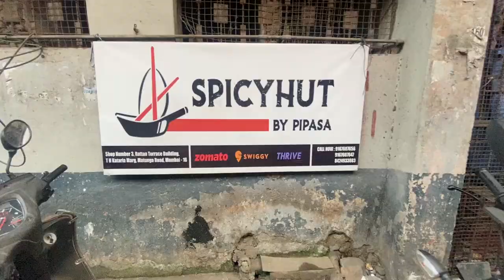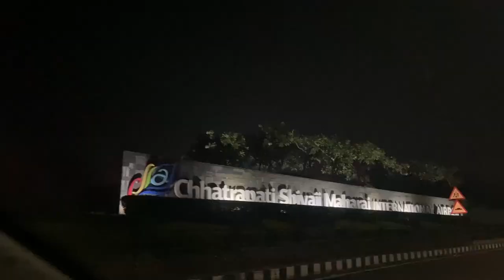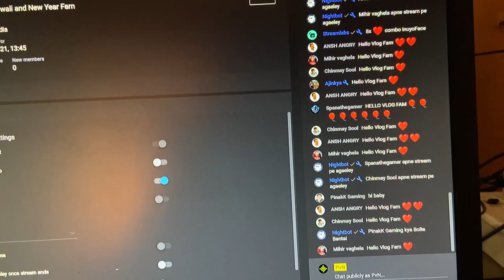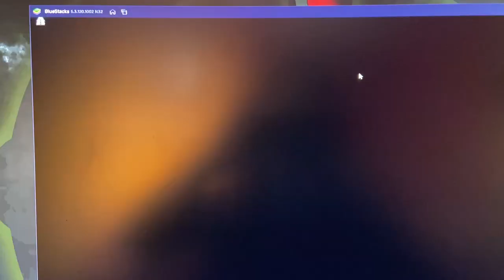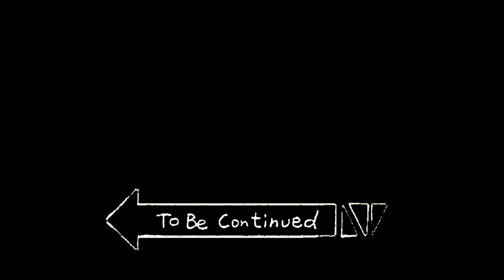Picking up @RiderGirlVishakha from Airport | Boom Baam Party Diwali Wala Vlog ft. PvN | Vlog #3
The Second Part Will be Uploaded soon :P